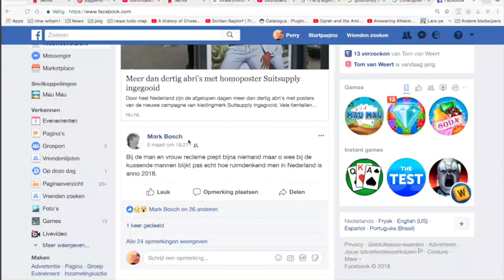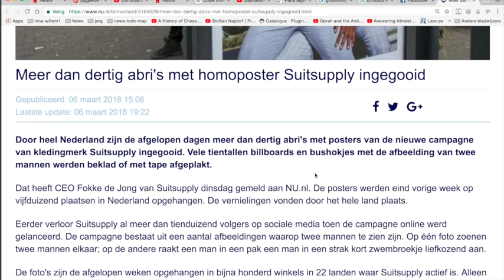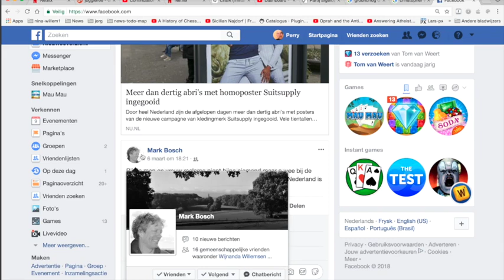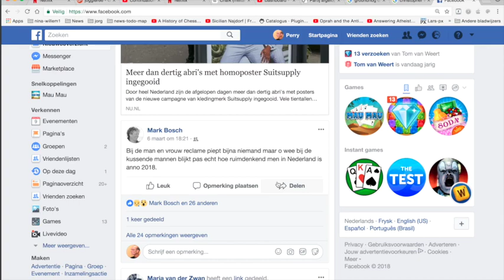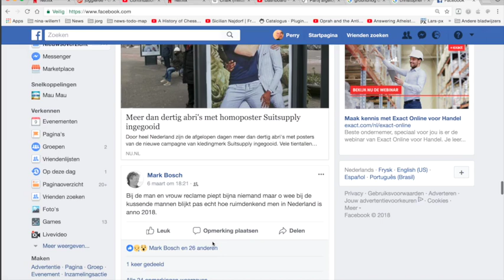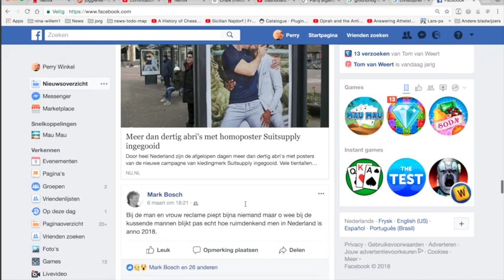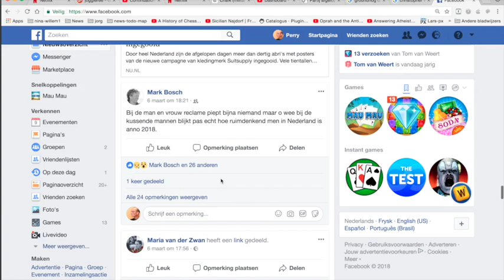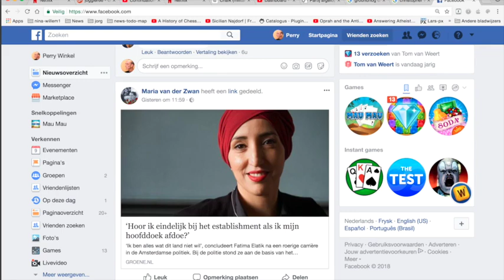Nieuws365 Homos voor Homos